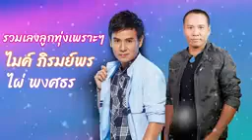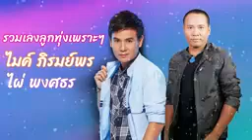เพลงคันทรี่ 2563 ไผ เขาเป็น ไมค์ ภิรมย์พร